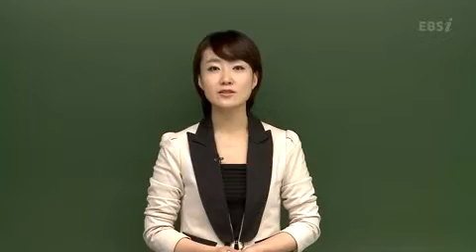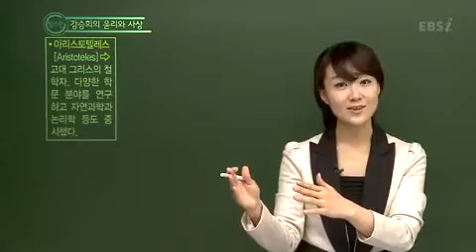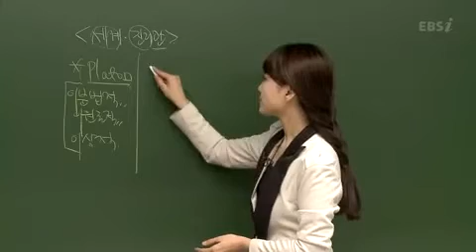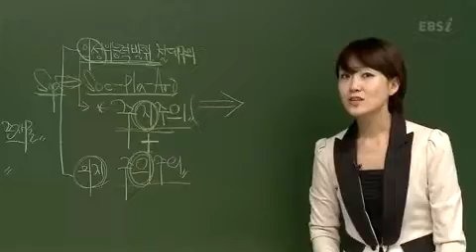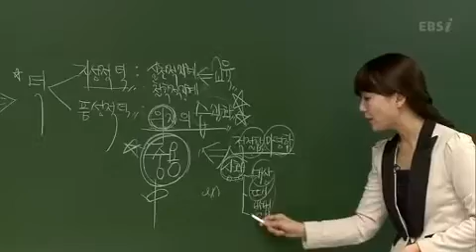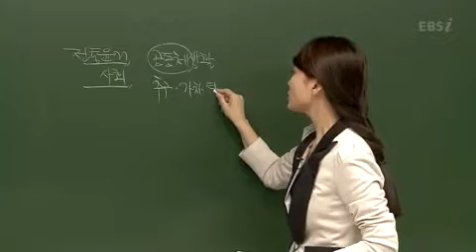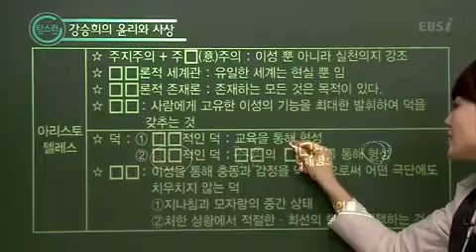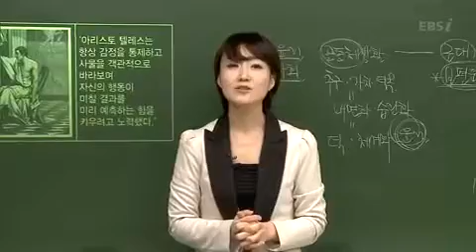41강 덕윤리 고2 초급